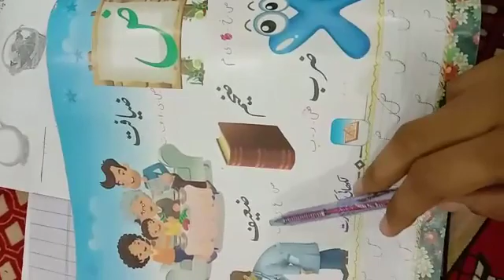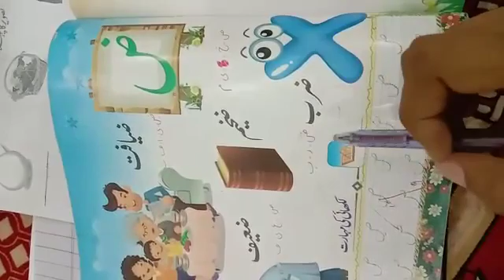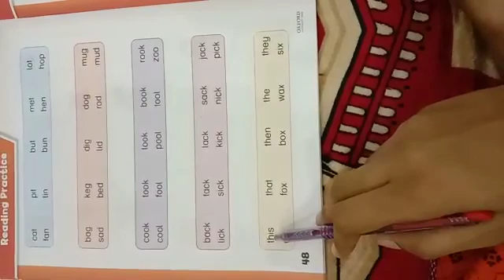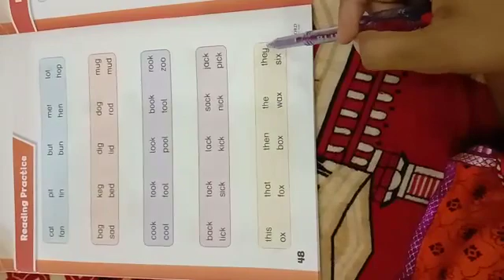Class Nursery Subject (Eng,Urdu.,Math)